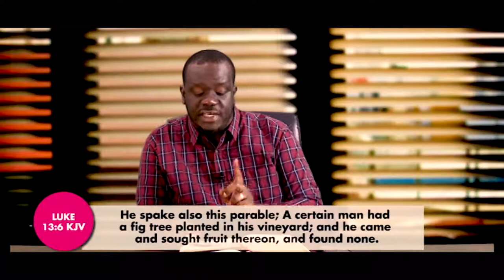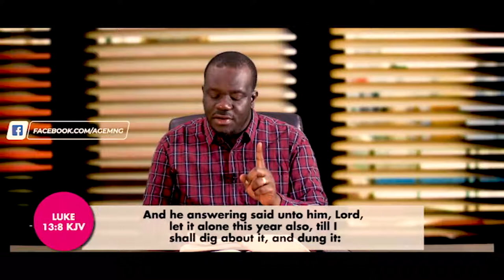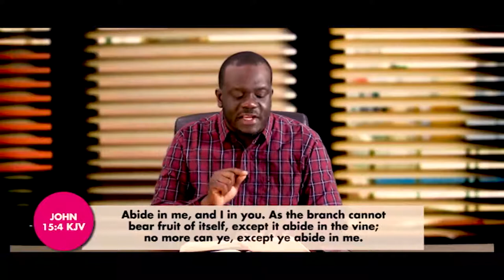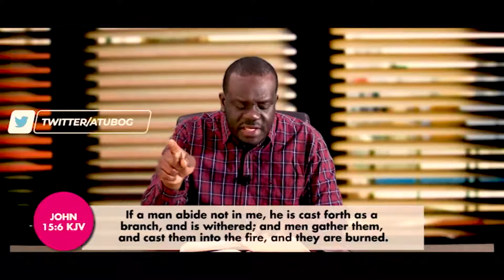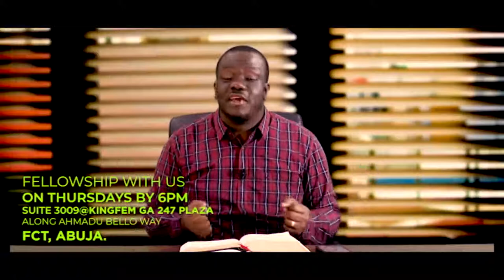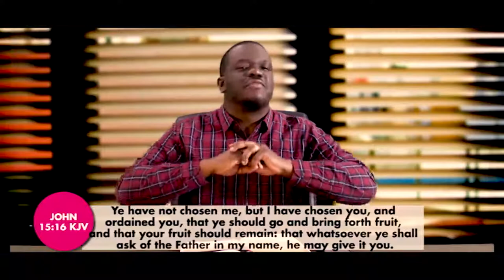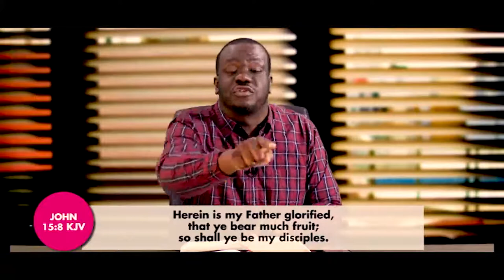Things Concerning Salvation Part 10